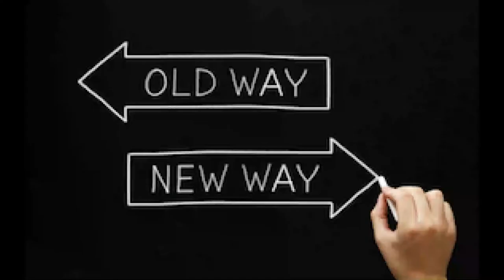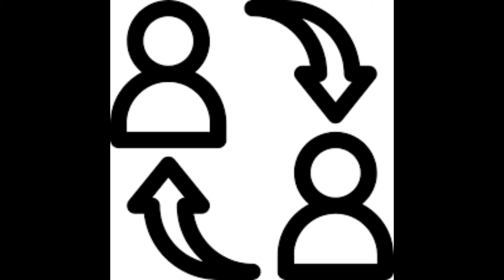Quick Hitters: The First Great Awakening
A brief overview of The First Great Awakening.

Source: Holt, US History: Beginnings to 1877.